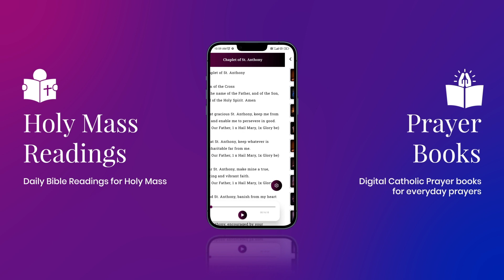Santo Catholic App for Daily Prayers | Daily Catholic Prayer App | Holy Rosary App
We are dedicated to spreading the power of prayer to Catholics everywhere, uniting the world through faith and devotion. By joining our mission, you can join a global movement to strengthen our shared beliefs and uphold the timeless traditions of the Catholic faith.

Join us in this noble cause, and let us inspire each other to deepen our spiritual connection and grow in faith.

Download our Santo Catholic Prayer App today and start your journey towards a more prayerful and fulfilling life.